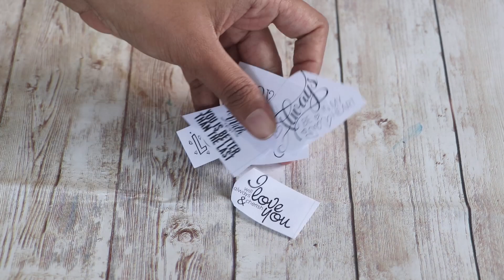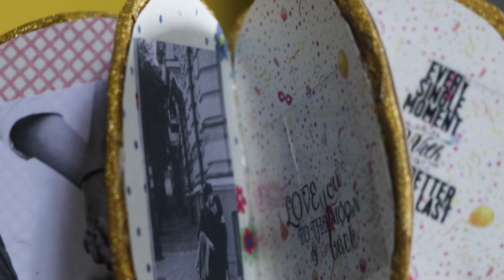CUTE HANDMADE GIFTS FOR LOVED ONES | ANNIVERSARY GIFT IDEAS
Try this super easy gift idea for your loved ones.
it's so easy to make